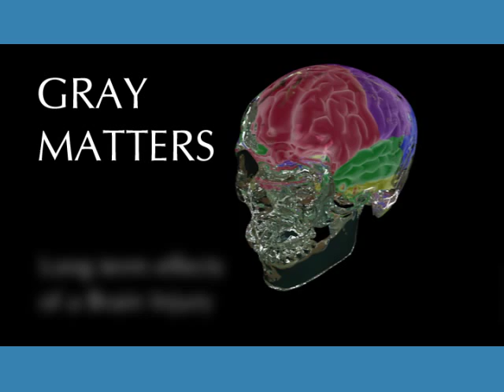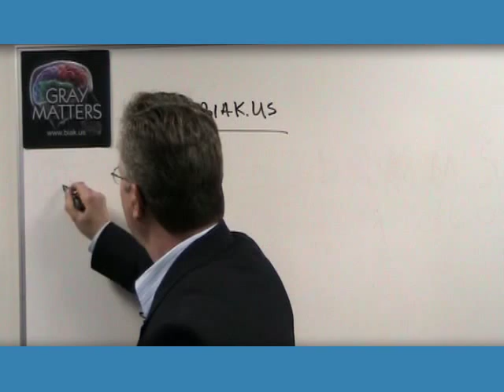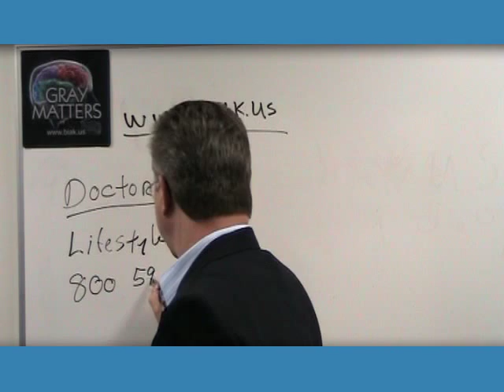Long-term Effects of Brain Injury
The road to successful recovery after a brain injury is never an easy journey and unfortunately, its not even a definitive one.  There are many long-term effects of brain injury such as Parkinsons, Alzheimers, and short term amnesia that can affect your life, long after the initial brain injury.  For more information on how you can help brain injury survivors,